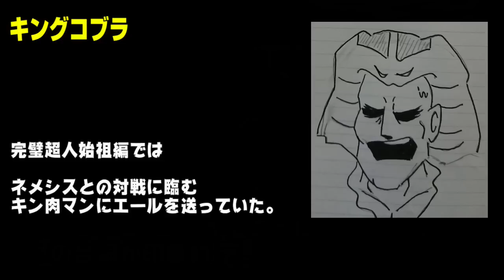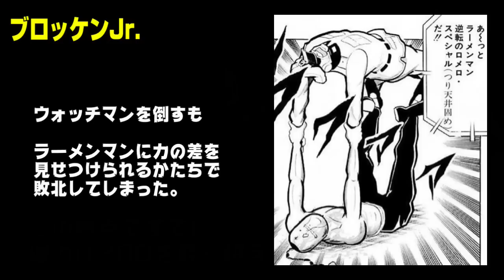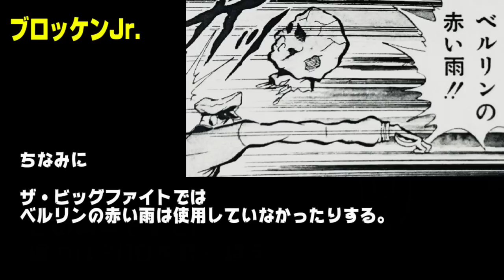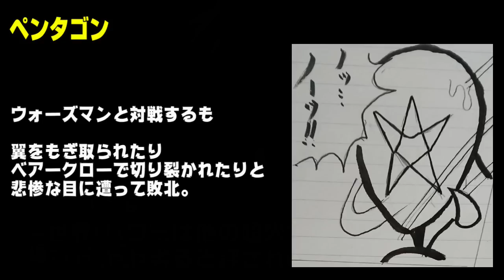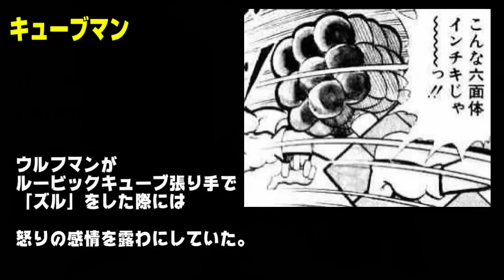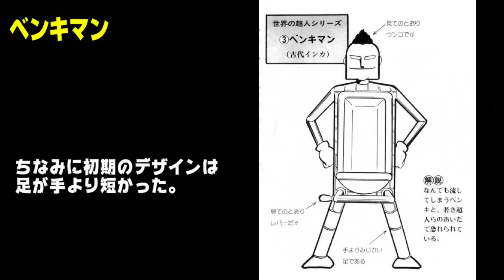【ウォーズマン初登場】超人オリンピック ザ・ビッグファイトのファイナリストを紹介【キン肉マン考察・予想#1007】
☆週プレNEWS
→httpswpb.shueisha.co.jpcomic
☆ebook japan
→httpsebookjapan.yahoo.co.jp

☆twitter始めました！
→httpstwitter.com4Uncha12

☆画像引用元

→httpsxn--nck4eqcb4308dnjuak0r.gamematome.jpgame967wiki

→httpsshop.ccp.jp

☆音源引用元

DOVA-SYNDROME
→httpsdova-s.jp